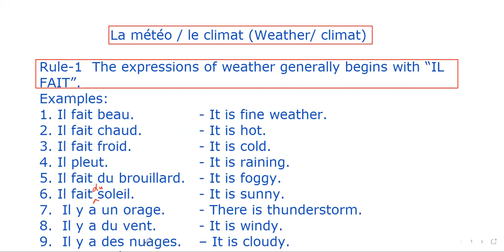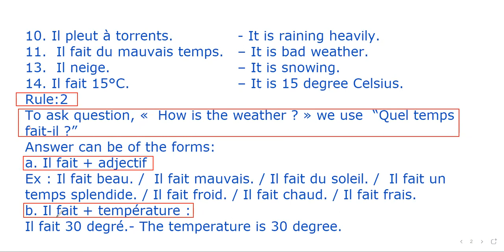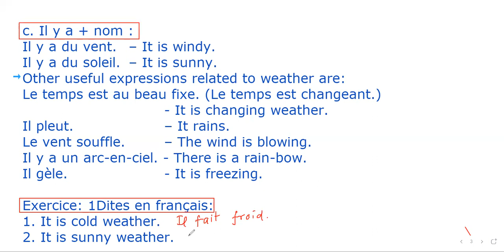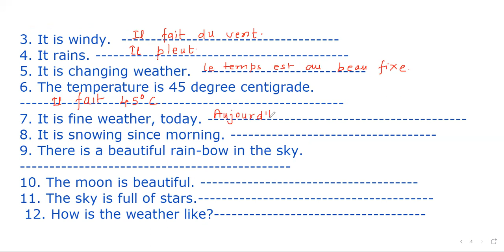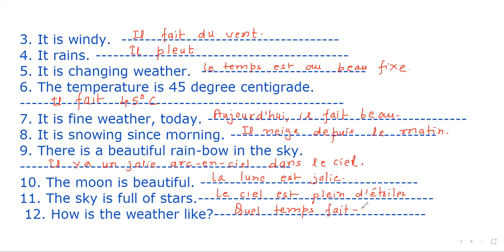DELF - A1 Lecture-19 Le climat /La météo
9/25/2023 11:28AM Il fait du vent. Il fait froid. Il pleut.